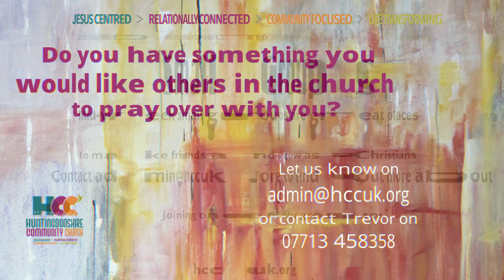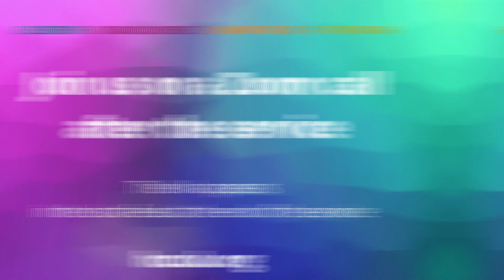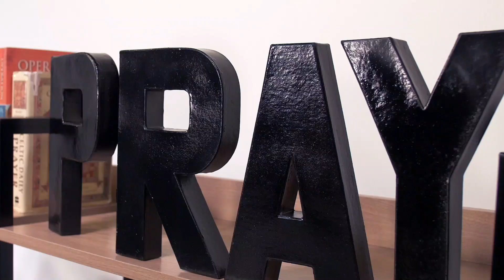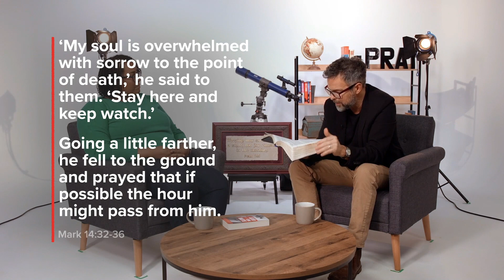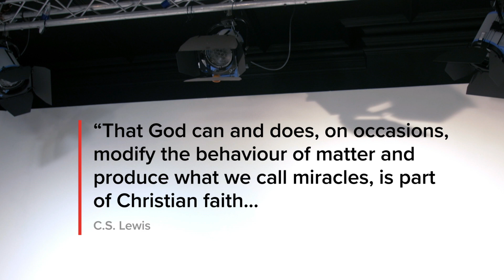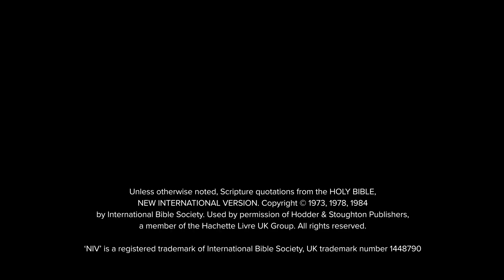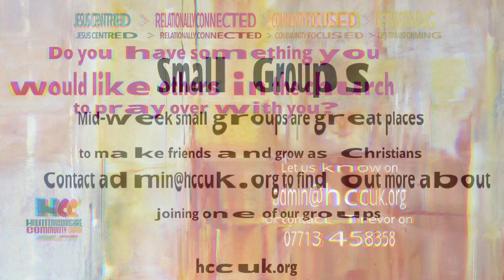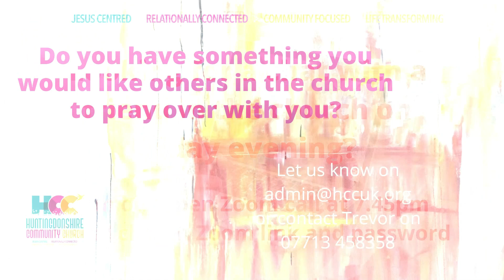Sunday 8th November Service